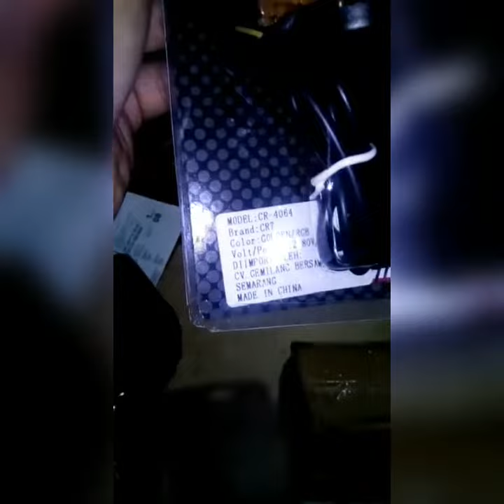LAMPU SOROT TEMBAK 6 MATA LUXEON ANGEL EYE WATERPROOF MODEL BARU BRACKET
Tonton sampai selesai ya maksih :)